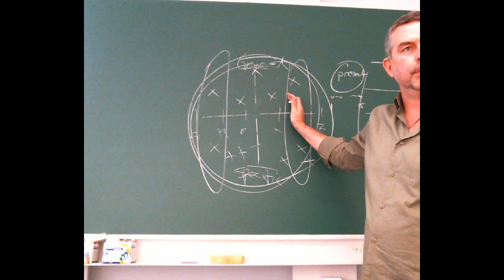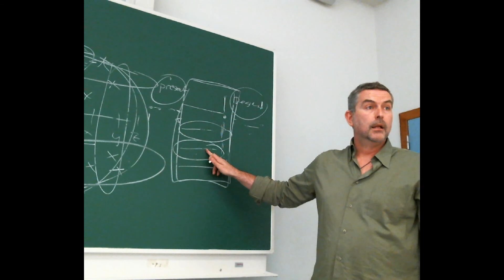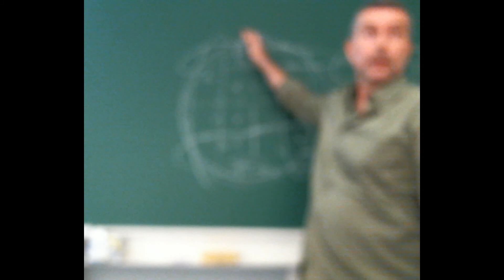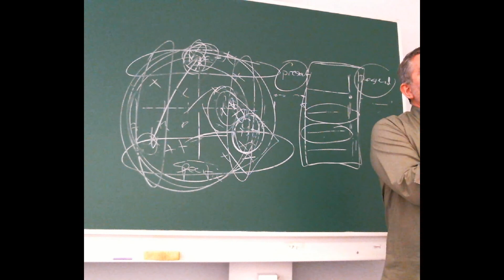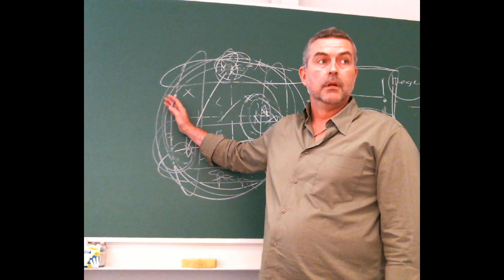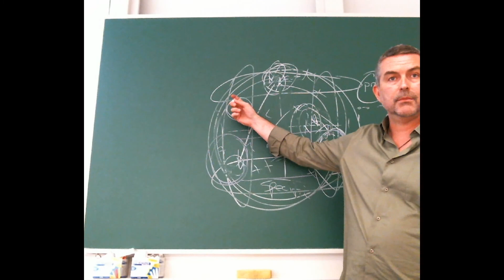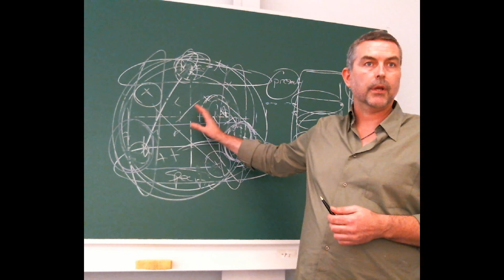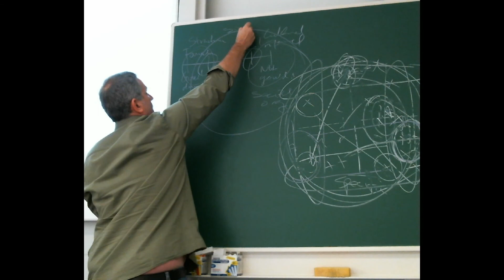Øyvind Vada: Memes as mental frames and cognitive templates (discussion)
10th ECCO / GBI seminar series. Spring 2014
Memes as mental frames and cognitive templates. Part II - discussion.
April 4, 2014, Brussels